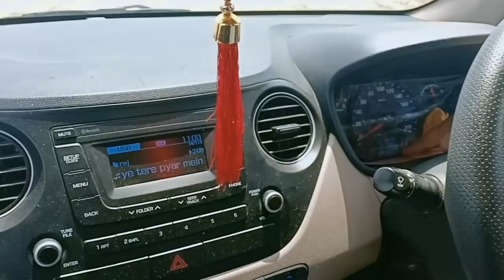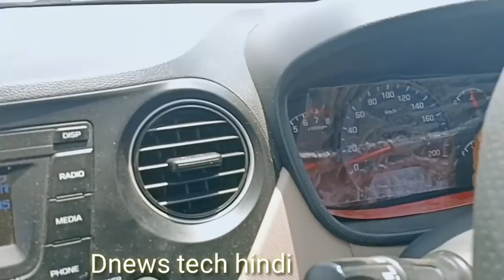युवाओं के कहने पर ट्रेक लंबाई नापी दुबारा, कितना कम ज्यादा रही देख लें